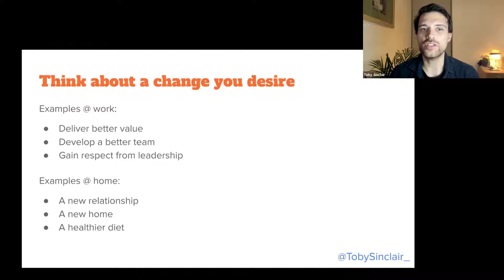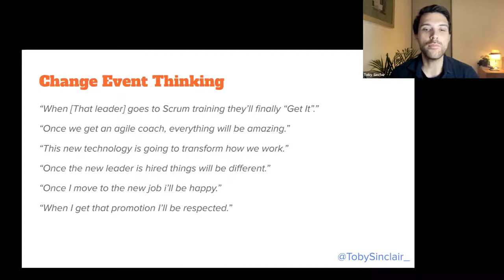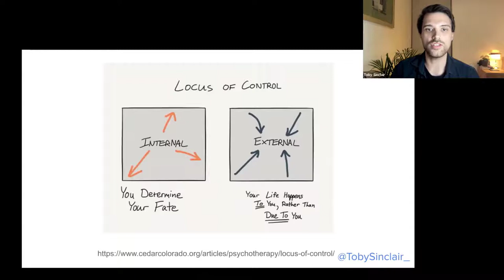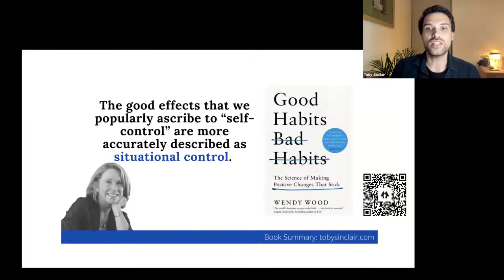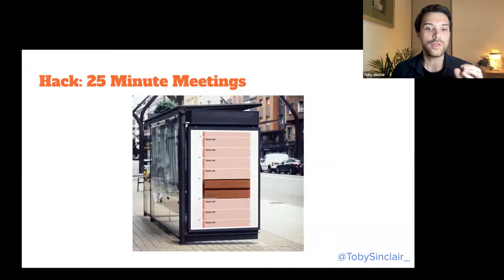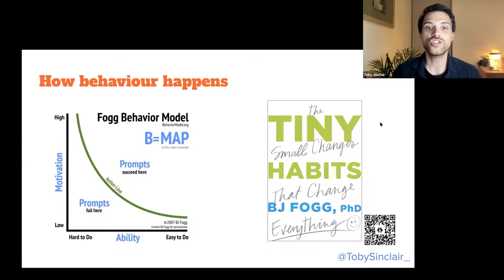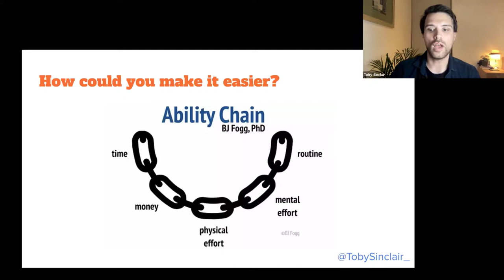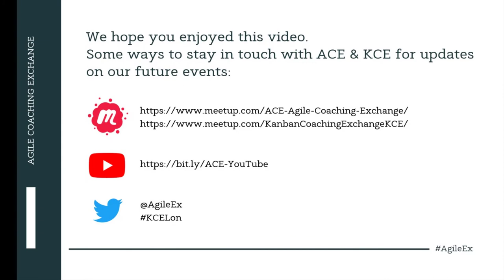Change is not an event. It's a skill with Toby Sinclair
It's typical for people to view change as a moment in time. The epiphany is when the world changes and you see with a new perspective. Whilst change can happen like this. It's rare. Change is constant and there are skills you can learn to maximise your success. In this talk, I'll share 5 skills that can help you adapt to change continuously.

About Toby - Toby helps individuals, teams, and organisations improve. He's a professional coach, teacher, and advisor. He has a passion for learning.